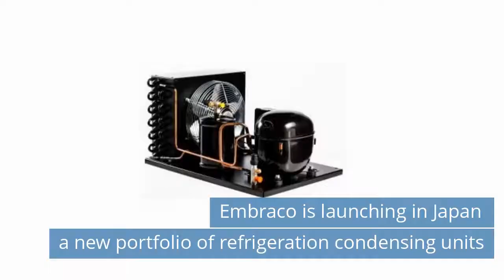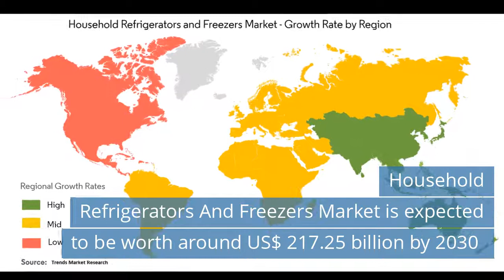Embraco is launching in Japan a new portfolio of refrigeration condensing units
Watch refrigeration news for Thursday, September 2, 2021.

Today news:
00:43 Embraco is launching in Japan a new portfolio of refrigeration condensing units.
01:22 Household Refrigerators And Freezers Market is expected to be worth around US$ 217.25 billion by 2030 .
02:05 Beijer Ref continues to expand in Australia through the acquisition of Armcor.
02:42 Krone at Comtrans 2021 in Moscow.
03:25 Carrier Transicold Showcases Sustainable Electric Refrigeration and Cooling Technologies at ACT Expo.
04:16 AHR Expo-México 2021.